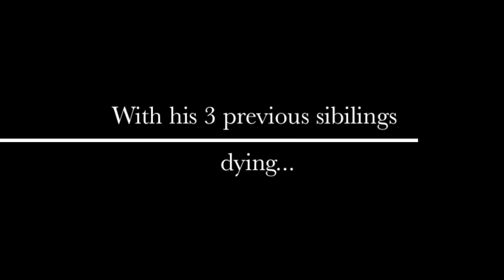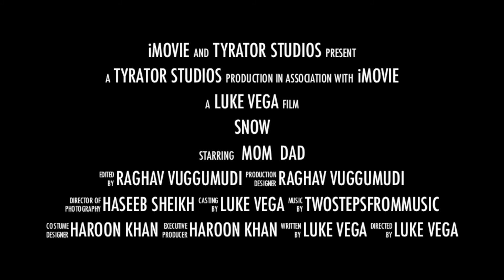Joseph Stalin: The Man Behind the Mask Trailer #1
The first trailer in our series of four. These trailers describe Joseph Stalin through appeal from thematic attraction. This trailer describes Stalin's early life and how this affected him.